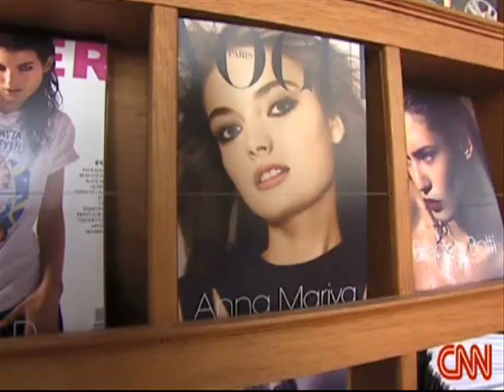Sasha Pivovarova Eye On Russia Feature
CNN Eye on Russia special report on Russian Supermodel Sasha Pivovarova.